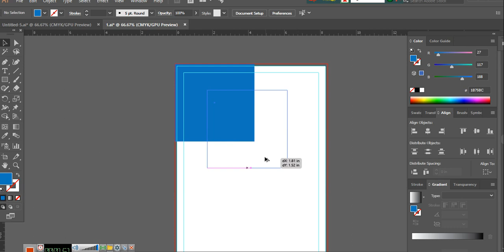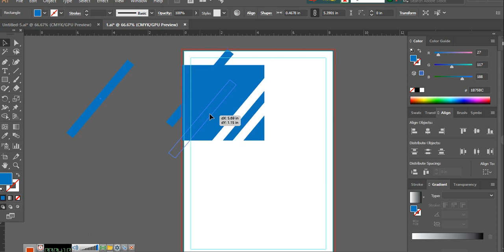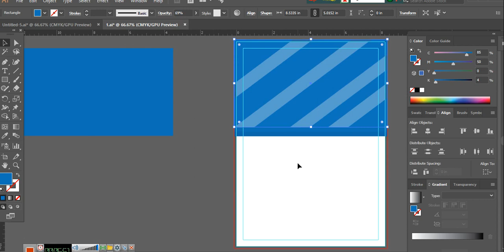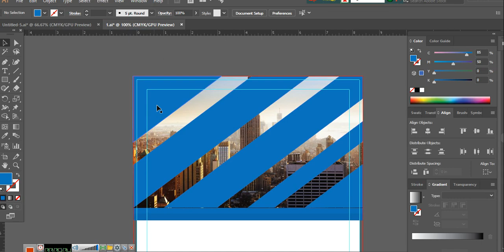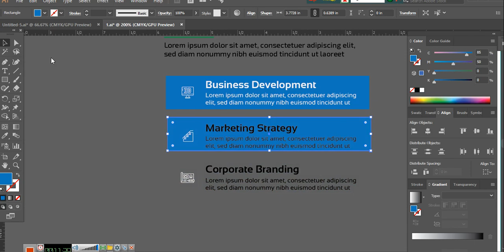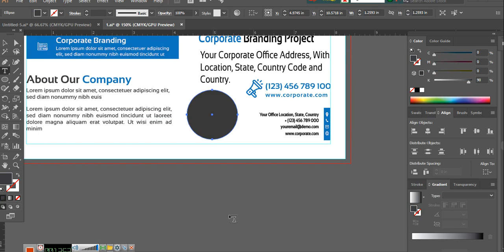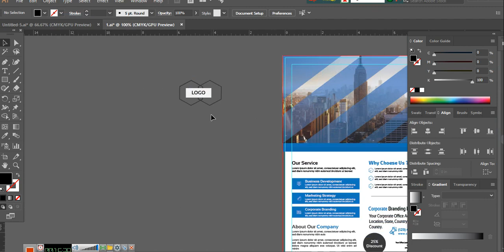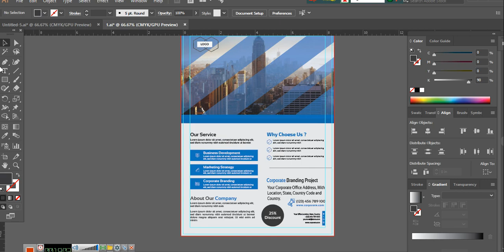How to create corporate flyer submit to pikbest, pngtree and shutterstock